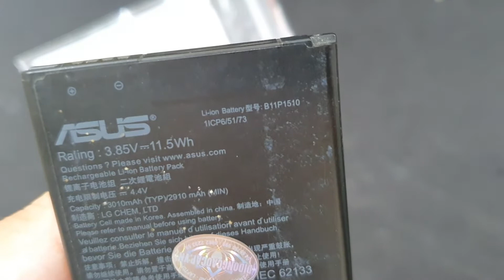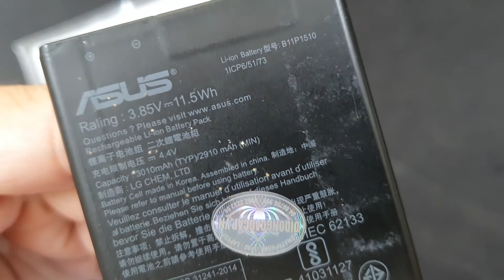Pin Asus Zenfone Go 5 5 TV ZB551KL, X013DA, B11P1510 2910 mAh, Thay Pin Điện Thoại Asus Zenfone G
- 129E Cự Lộc, Thanh Xuân, HN 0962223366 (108 Nguyễn Trãi đi vào cạnh đô thị Royal City)
Thay Pin Asus Zenfone GO TV hỏng cần thay mới sửa chữa? Nơi Bán Sửa Chữa thay pin điện thoại Asus Zenfone GO TV Uy tín? chỉ có tại các địa chỉ của DidongCaocap.Vn
Đến với chúng tôi các lỗi của Asus Zenfone GO TV khác đều có thể sửa được như:
 - Sửa Asus Zenfone GO TV Hỏng Chân Sạc
 - Sửa Asus Zenfone GO TV hỏng mic nghe gọi
 - Sửa Asus Zenfone GO TV hỏng main
 - Thay Xương vỏ máy Asus Zenfone GO TV
 - Thay Nắp Lưng Asus Zenfone GO TV
 - Thay cảm ứng Asus Zenfone GO TV đối với những máy hỏng cảm ứng nhưng Màn LCD vẫn còn
 - Thay Main máy Asus Zenfone GO TV
 - Thay Loa ngoài Asus Zenfone GO TV
 - Thay Loa trong Asus Zenfone GO TV Hỏng không sửa được
 - Thay IC Nguon Asus Zenfone GO TV
 - Thay Phím bấm nguồn âm lượng Asus Zenfone GO TV
 - Thay Pin Asus Zenfone GO TV, thay vỏ điện thoại Asus Zenfone GO TV
 - Sửa điện thoại Asus Zenfone GO TV chết nguồn
 - Sửa camera Asus Zenfone GO TV hỏng không chụp được hình ảnh
 - Sửa Điện Thoại Asus Zenfone GO TV mất sóng
 - Sửa Asus Zenfone GO TV không có wifi 3g